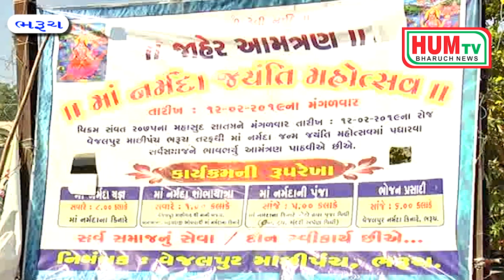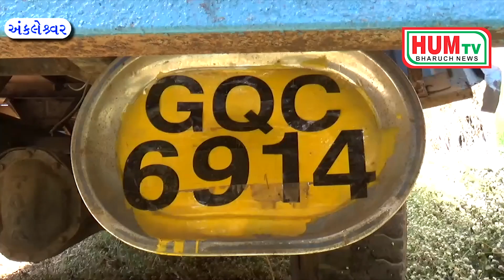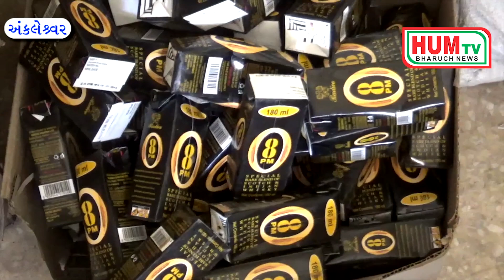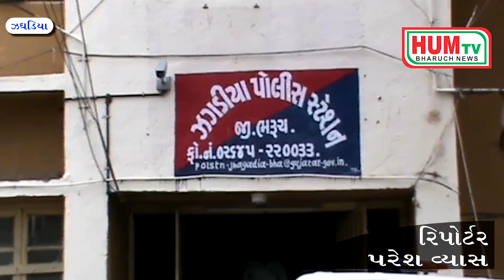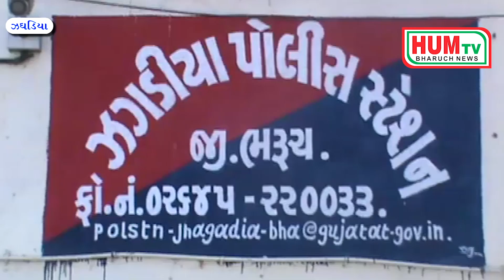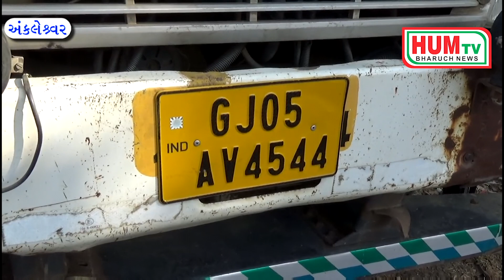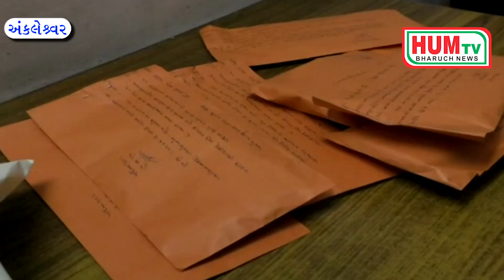30 01 2019 HUM TV BHARUCH NEWS